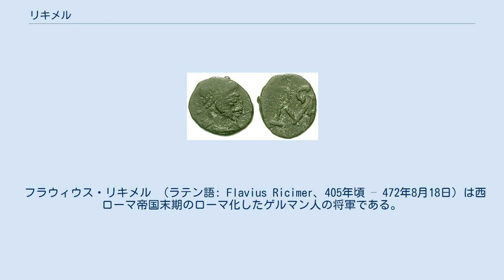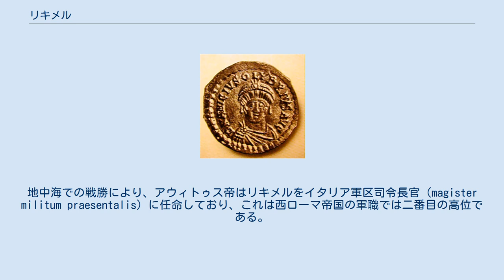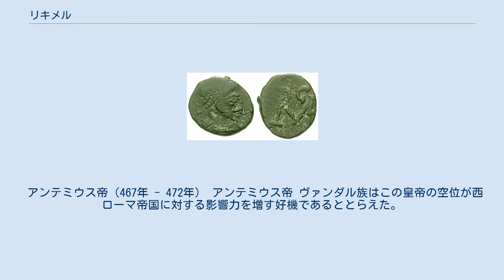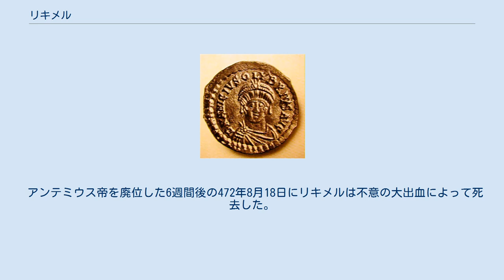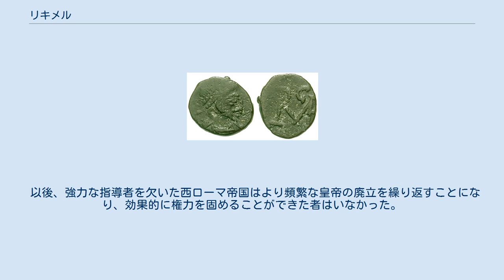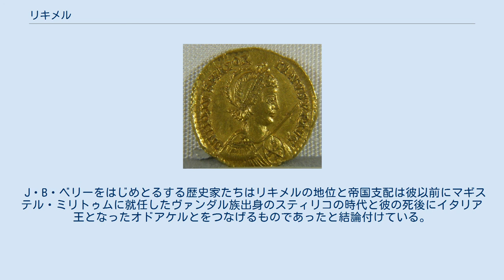リキメル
リウィウス・セウェルス帝のアス（青銅貨）。
裏面にリキメルのモノグラムが刻印されている。
 フラウィウス・リキメル （ラテン語: Flavius Ricimer、405年頃 – 472年8月18日）は西ローマ帝国末期のローマ化したゲルマン人の将軍である。
456年にアウィトゥス帝を廃位してマギステル・ミリトゥム（軍務長官）の地位に就いた彼は死去する472年までに4人の皇帝を傀儡として擁立し、3人の皇帝を廃位・殺害して国政を壟断した。
彼の死の4年後に西ローマ帝国は滅亡した。
リキメロスまたはリキメールとも日本語表記される。
 リキメルは父がスエビ族の王族であり、母は西ゴート王ワリアの姉妹または娘であった。
スエビ族と西ゴート族との同盟は418年にワリアが死去する以前に結ばれ、彼の後継者たちは亡き王の親族と敵対関係になったと推測される。
西ローマ軍に入ることは蛮族内の主導権争いに敗れた者がしばしば選ぶ選択肢であり、リキメルの家族は西ローマ帝国に仕えるようになった。
リキメルの妹は後にブルグント王グンディオクと結婚している。
 同時代のシドニウス・アポリナーリスの記録によれば、リキメルは皇宮護衛隊長（comes domesticorum）を務めるマヨリアヌスとともにマギステル・ミリトゥム（軍務長官）のアエティウスに仕えており、マヨリアヌスとは親友であった。
 454年から455年にかけてアエティウスの粛清とそれを行った皇帝ウァレンティニアヌス3世の暗殺という一連の政変によって西ローマ帝国では権力の空白が生じた。
皇帝暗殺の直後に元老院議員ペトロニウス・マクシムスが皇帝たるを宣言するが、僅か在位3か月でローマの群衆によって殺害され、その直後にヴァンダル族によるローマ劫掠が起こっている。
ローマ劫掠の後、西ゴート王テオドリック2世はガリア軍区司令官だったアウィトゥスを皇帝に擁立した。
アウィトゥスは支持の見返りに西ゴート族にスエビ族が支配するヒスパニアへの侵入を許した。
アウィトゥスの申し出に同意したテオドリック2世は彼に西ゴート族の護衛をつけてローマに入城させて帝位を確保させた。
アウィトゥス帝は西ゴート族のレミィストゥスをアエティウスの死後空席になっていたマギステル・ミリトゥムに任命している。
 アウィトゥス帝 アウィトゥス帝がローマに到着するとマヨリアヌスは不承不承ではあるが新帝への支持を表明した。
その後、アウィトゥス帝はリキメルを軍の要職である督軍（comes：帝国伯）に任命した。
 リキメルは配下のゲルマン人傭兵による陸軍と海軍を用いて、帝国と紛争を起こしている蛮族との戦いを指揮した。
リキメルは456年にヴァンダル海軍を破り、最初の軍事的成功を収めた。
この戦いについて歴史家プロコピオスはアウィトゥス帝が彼をヴァンダル族討伐のためにシチリアに派遣したとし、一方、ガリシア司教ヒダティコスの記録ではコルシカ島の近くでヴァンダル族を撃破したとしている。
地中海での戦勝により、アウィトゥス帝はリキメルをイタリア軍区司令長官（magister militum praesentalis）に任命しており、これは西ローマ帝国の軍職では二番目の高位である。
 アウィトゥス帝の後ろ盾となっていた西ゴート王テオドリック2世は西ローマ皇帝の名に於いてスエビ族討伐の大義名分を得てヒスパニアに侵攻し、スエビ王レキアリウスの軍勢を撃破したが、その時にはアウィトゥス帝の命運は尽きていた。
 アウィトゥス帝は元老院と市民の懇願によってローマに居を定めたが、奢侈と好色が非難の的になり、彼とともにローマに入った西ゴート兵の横暴が市民の憎悪を受けた。
市民の暴動が起こり、リキメルがこれを焚き付けた。
西ゴート兵は恐れるに足りないと考えたリキメルとマヨリアヌスは公然と反旗を翻し、アウィトゥス帝はローマから逃亡した。
アウィトゥス帝はガリアに逃れ、リキメルとマヨリアヌスはローマの元老院を説得してラヴェンナのアウィトゥス派討伐に同意させた。
456年10月16日、二人が率いる軍はマギステル・ミリトゥムのレミィストゥス率いる皇帝軍を打ち破り、ラヴェンナを包囲してこれを陥れた。
ガリアで兵を集めてイタリアに帰還しようとしたアウィトゥス帝は北イタリアのプラケンティア（現在のピアチェンツァ）でリキメルとマヨリアヌスに敗れて捕えられた。
廃位されたアウィトゥス帝はプラケンティア司教として生き長らえることを許されたが、結局、後に殺害されている。
西ローマ皇帝が空位になる...